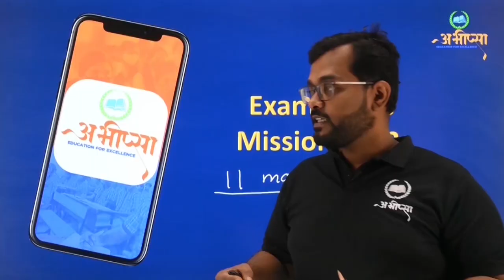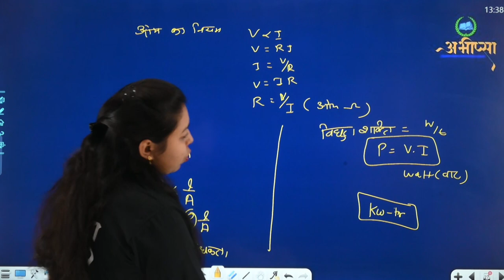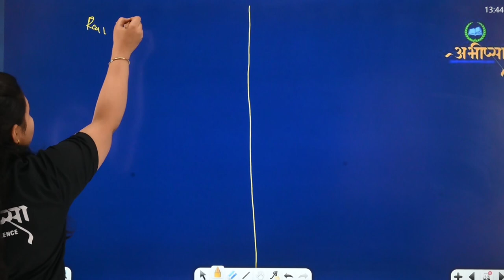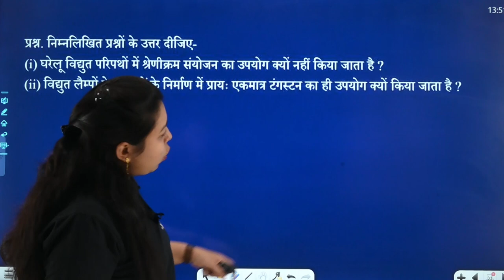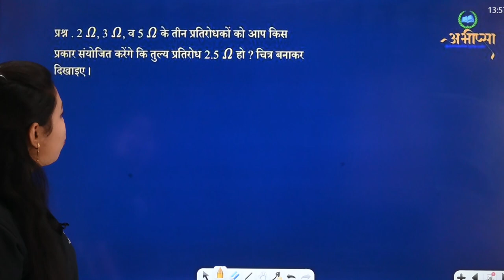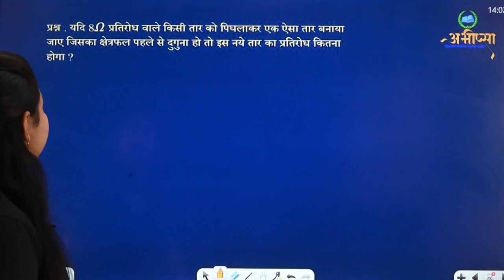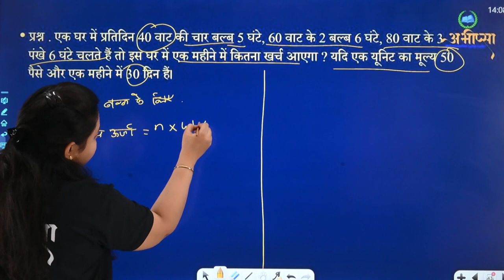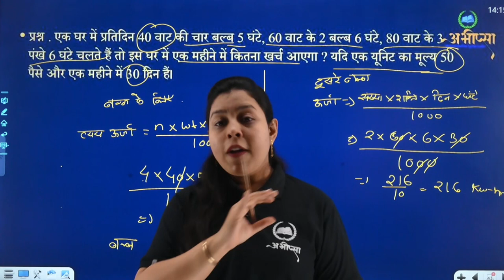विद्युत धारा एवं परिपथ | अध्याय 6 | Lesson-6 |भाग- 3| CLASS 10 | कक्षा वीं -10th| CG Board Exam 2023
Electricity
Coulomb’s Law
Electric Potential
Electric Potential Different
Electric Circuit
Ohm’s law
Factors on which the Resistance of a Conductor depends
Resistivity
Combination of Resistances
Practical Applications of the Heating Effects of Electric Current
Electric Fuse
Electric Power
 विद्युत् धारा एवं परिपथ
आवेश
विभव
विद्युत्
विद्युत् क्षेत्र
ओम का नियम
चालक का  प्रतिरोध
चालक के प्रतिरोध को प्रभावी करने कारक
विशिष्ट प्रतिरोध या प्रतिरोधकता (Specific Resistance)
सामानांतर क्रम में
विद्युत् धारा का तापीय प्रभाव
विद्युत् शक्ति
घरेलु विद्युत् परिपथ
विद्युत् प्रयोग में रखी जाने वाली सावधानियां